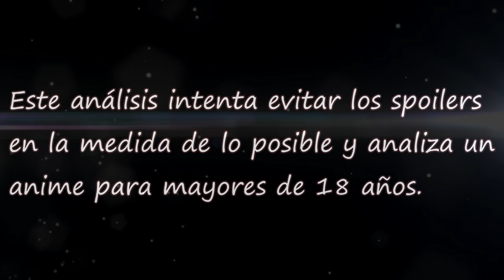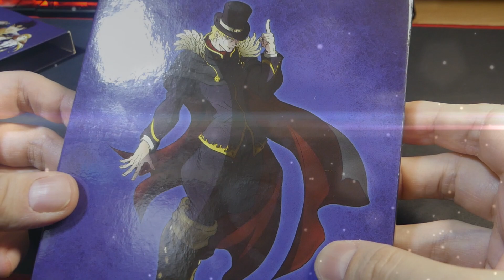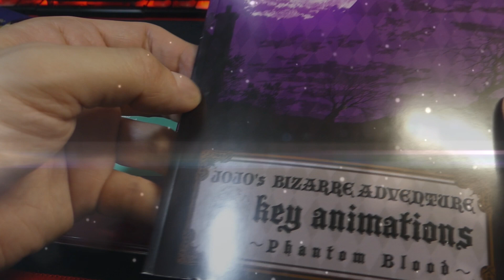Jojo's Bizarre Adventure: Especial 01 Phantom Blood, un mal necesario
Segundo video, o primero, si no se cuenta el cero, de este especial de Jojo's. Quizás la entrega más difícil de digerir, pero necesaria en la trama.